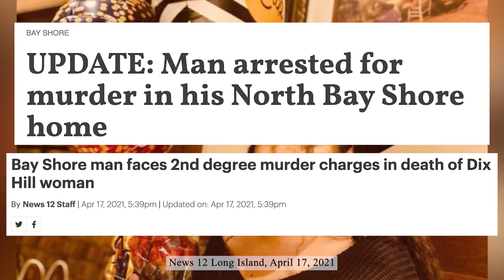Tim Sini's Revolving Door of Justice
Current District Attorney Tim Sini failed twice to prosecute Darren Mansfield. When Mansfield stole a gun, Sini let him go. When Mansfield strangled a woman, Sini let him walk again. Mansfield then went on to kill a young woman, Frania Espinal. Tim Sini failed twice, and a now a woman is dead.

Tim Sini: Soft on crime, weak on corruption. This November, elect Ray Tierney for Suffolk District Attorney, a proven crime and corruption fighter.